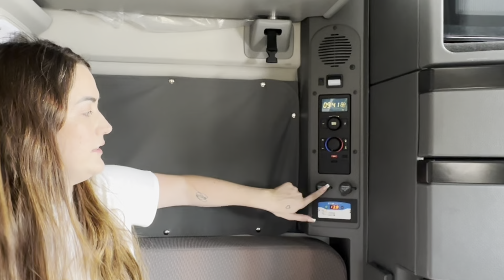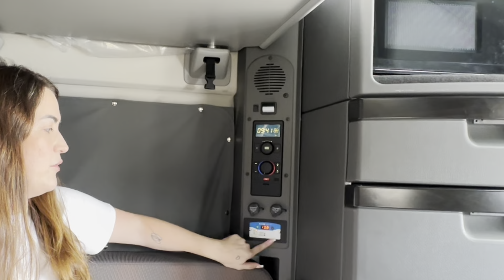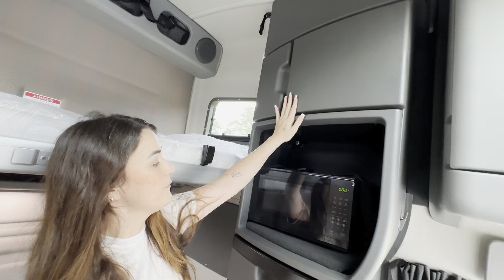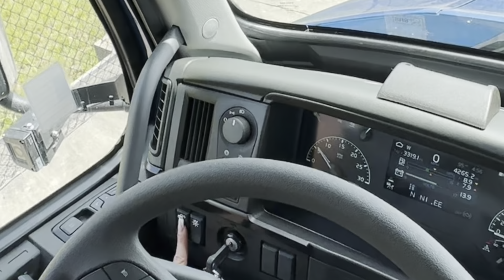TOUR COMPLETO PELO VOLVO VNL 860! 🚛 Caminhoneiros nos Estados Unidos 🇺🇸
Gravei um tour completo em detalhes por dentro do novo caminhao VOLVO VNL 860!! Caminhao que pegamos zero km para sermos owner operator nos Estados Unidos!!
Me conta o que achou nos comentários!!

✨Acompanhe a realidade Americana de uma Brasileira que deixou tudo pra viver essa aventura, difícil e maravilhosa.
Toda a real sobre a vida do imigrante nos Estados Unidos, vida na estrada e muito mais!✨

Dixe sua sugestão nos comentários, o que voce quer ver aqui nos Estados Unidos?